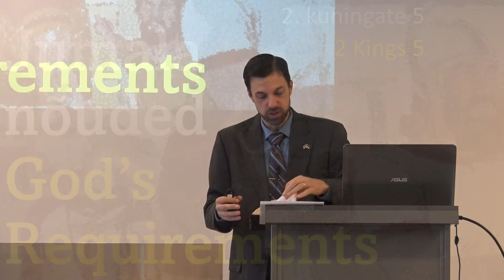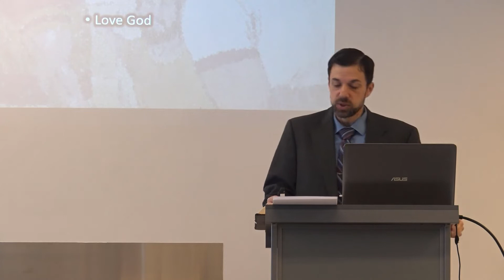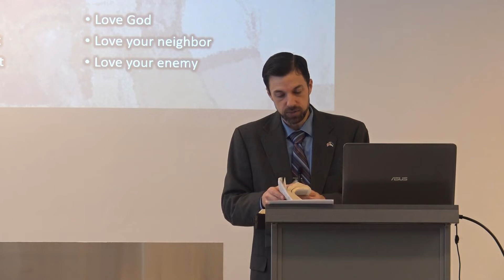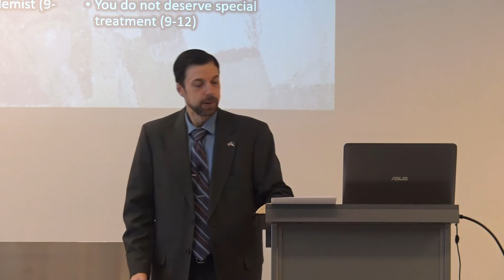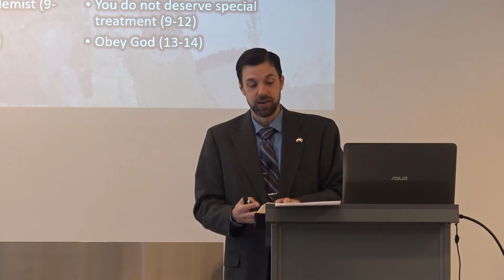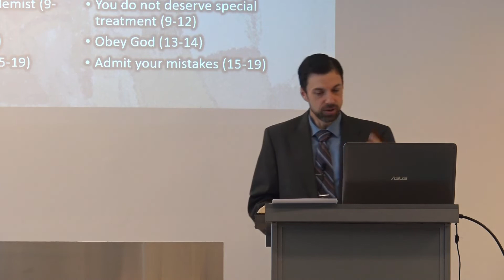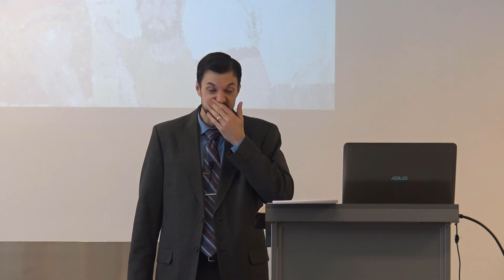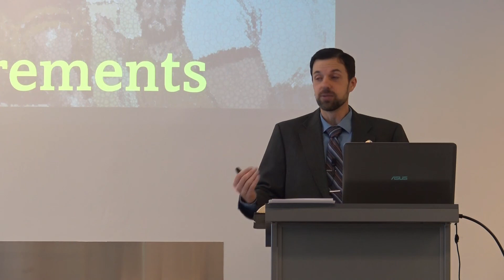Jumala nõuded (inglise keeles)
Mida Jumal meilt ootab?  Jumala nõudeid ei ole palju.